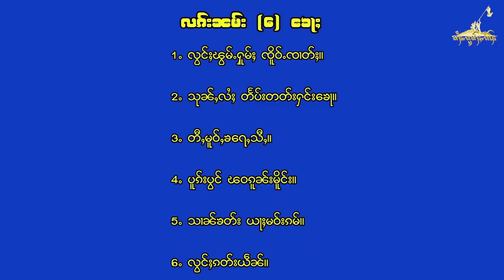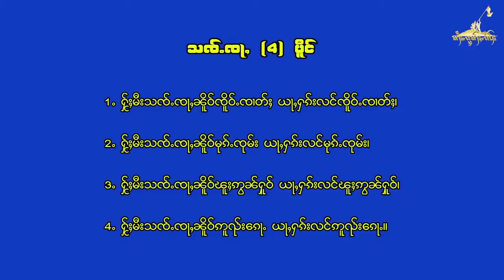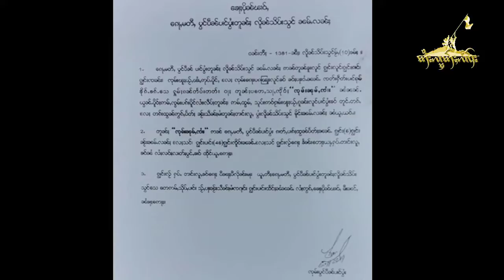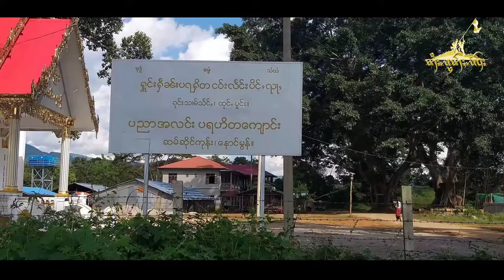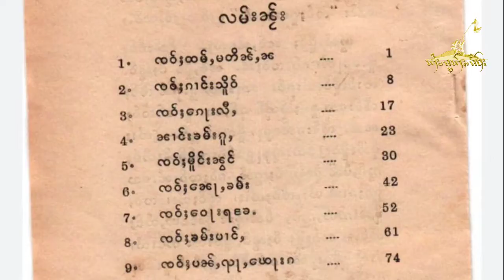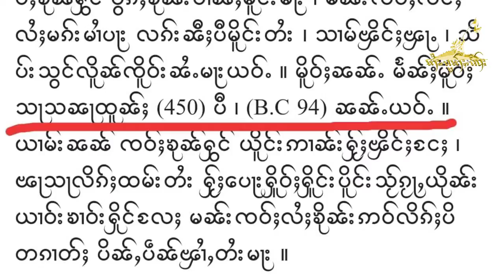2019 11 07/ လၢႆးၵၢၼ် TV Online တႆးလွတ်ႈလႅဝ်း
ဝၼ်းထီႉ 07/11/2019 ၽူႈၸတ်းလၢႆးၵၢၼ် ၸၢႆးၸွမ်ၶူင်း လႄႈ ယိင်းၶႂၢၼ်ၶမ်း